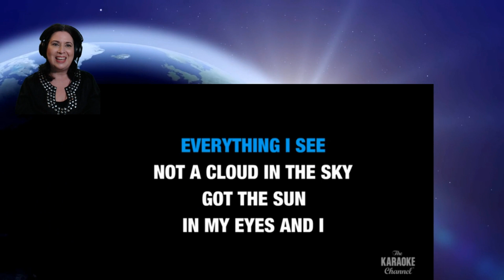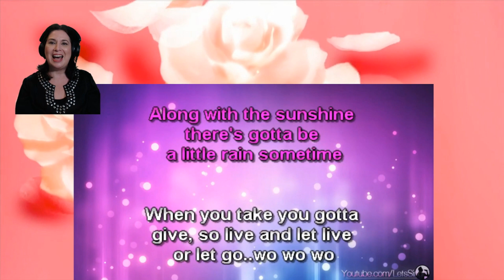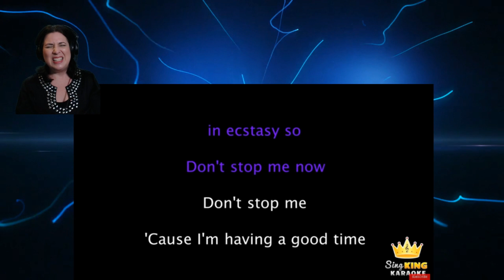Mix of 60's and 70's live | Downtown, Top of the World, Rose Garden, Don't Stop Me Now!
About my channel:
I sing and write songs, karaoke, and live stream. If I do an unbox, review, game, or paint then it will be along with a cover or an original song.
If you want to do a collab, just ask!

Anna Rammel
2441-Q Old Fort Pkwy #328